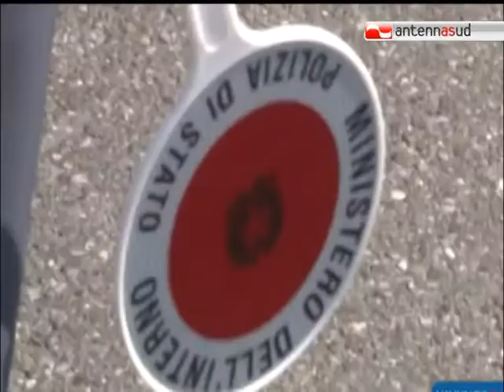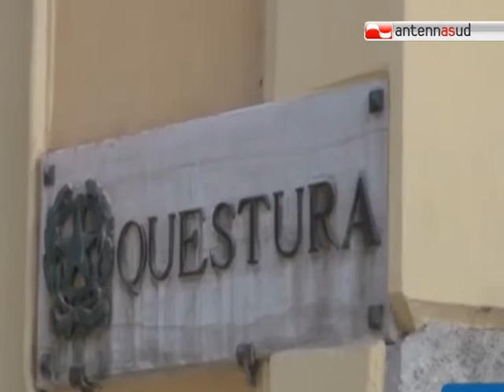TG 28.05.12 Calcioscommesse: la furia cieca delle indagini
La tempesta delle scommesse non si placa nel calcio italiano e non si ferma neanche davanti al ritiro della nazionale di calcio dove è stato perquisito il difensore Criscito. 19 gli arresti del nuovo filone della procura di Cremona, tra questi i calciatori Mauri e Milanetto. Perquisizioni eccellenti, anche a casa del leccese Antonio Conte che si è difeso in conferenza stampa. Dalla procura di Bari indagato anche il difensore ex Bari, Bonucci.